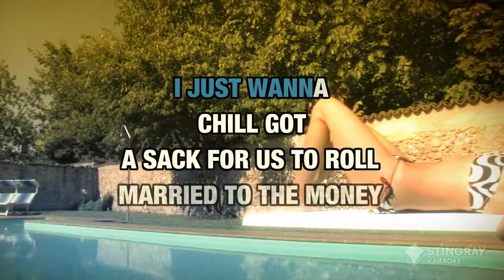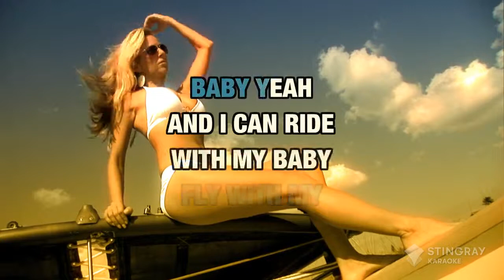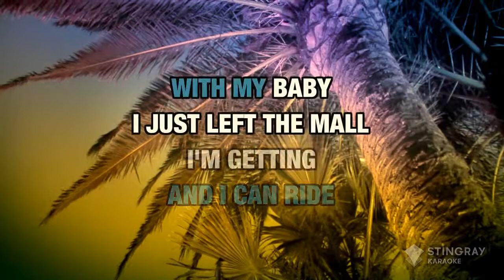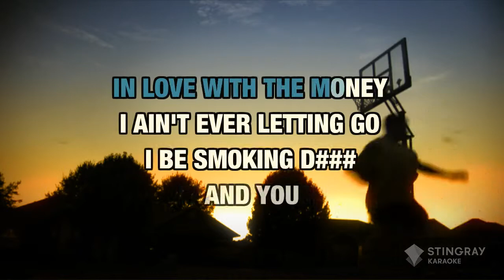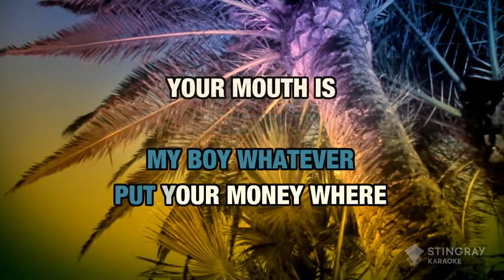TrapQueenCleanRadioEdit FettyWap WithoutLeadVocal